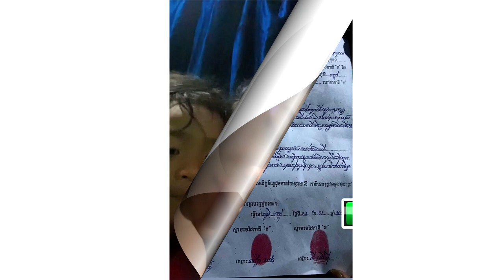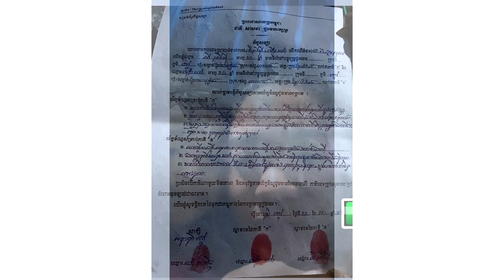មិននឹកស្មាន! ធឿន ធារ៉ា សុំប្រពន្ធយកថែម១ទៀត នៅផ្ទះជាមួយគ្នា ដល់មិនព្រម ទើបកើតរឿង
សូមអធ្យាស្រ័យ

ចំពោះការមិនបានតប ខំមិនបានគ្រប់គ្នា

Ms Socheata